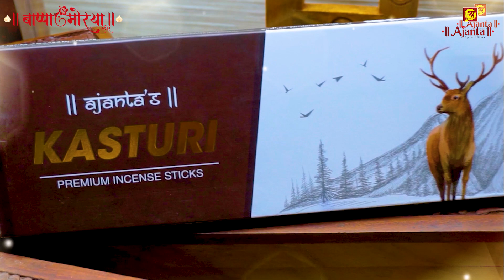Kasturi Agarbatti | APKI PRARTHANA PAHOCHAYE , PARMATMA TAK .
BAPPA MORYA STORES ( AJANTA )
Title : Kasturi Agarbatti | APKI PRATHANA PAHOCHAYE , PARMATMA TAK .